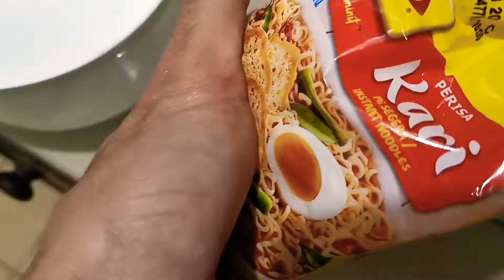Instant noodles with flour recipe 'kruk krak' MCO 3.0 ASMR cooking